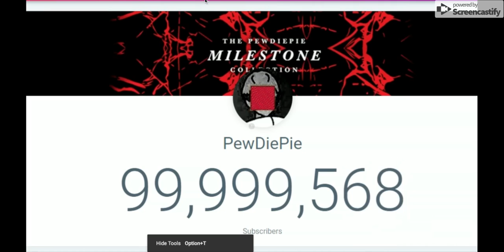PEWDIEPIE REACHING 100 MILLION SUBSCRIBERS!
Congrats Pewdiepie. You reached 100 Million!!!